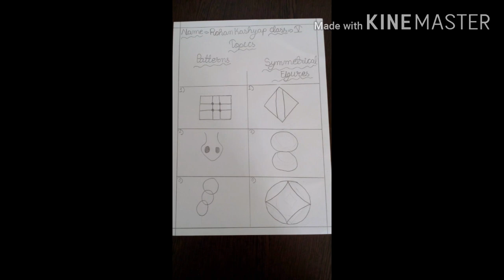Class5#Maths#Examples on patterns and symmetrical objects given by students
Symmetrical objects and patterns